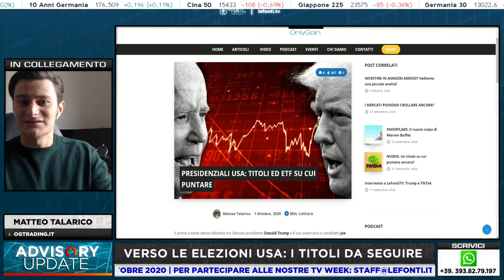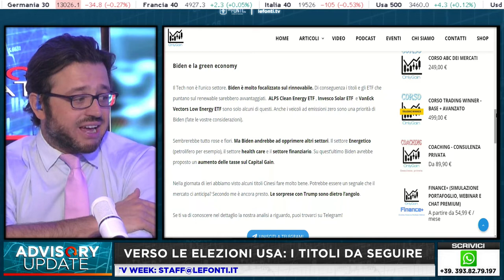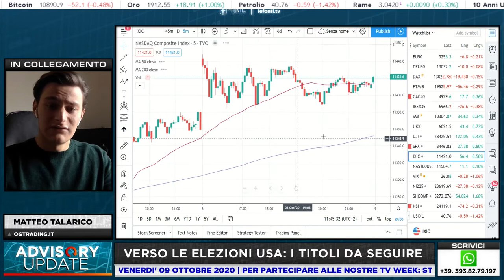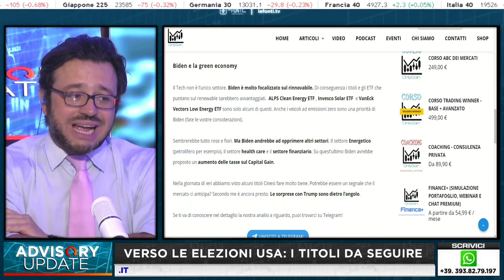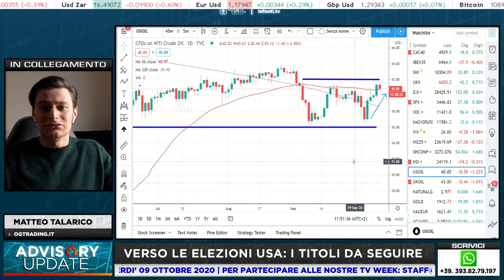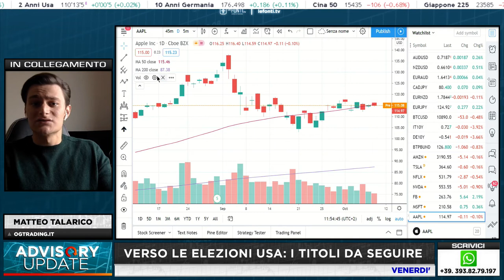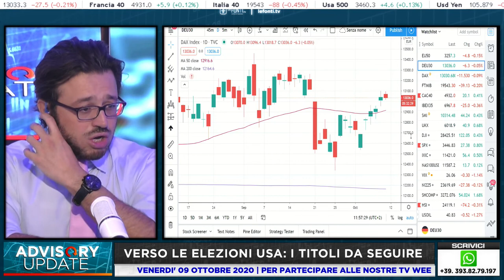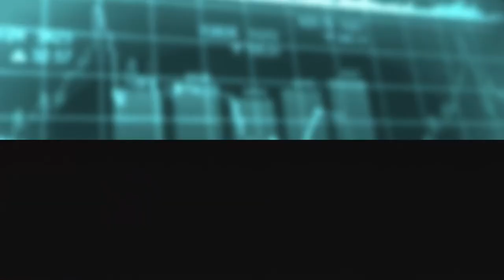Advisory Update VERSO LE ELEZIONI USA: I TITOLI DA SEGUIRE con Matteo Talarico - 9 Ottobre 2020